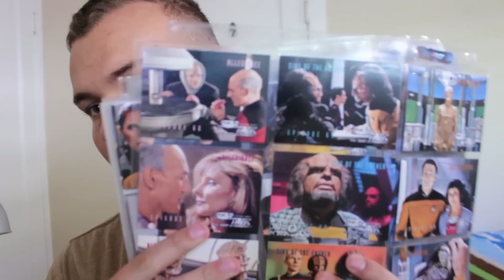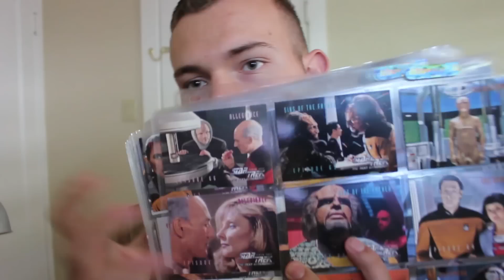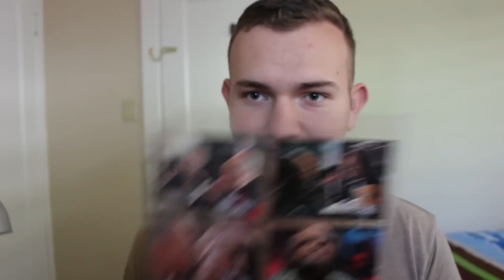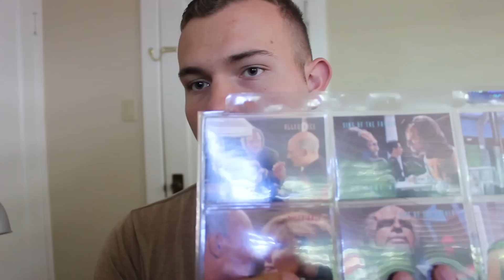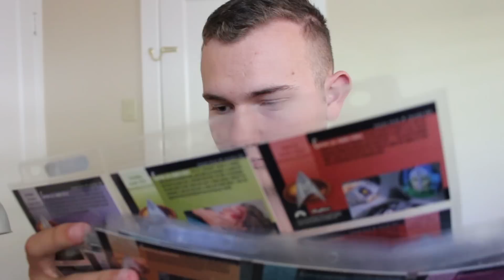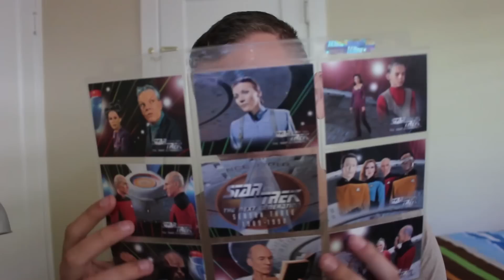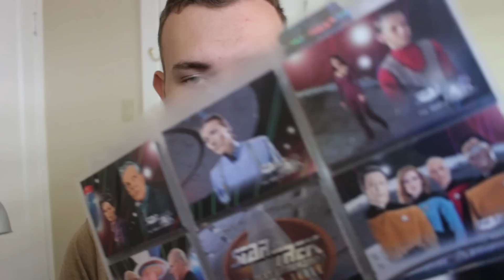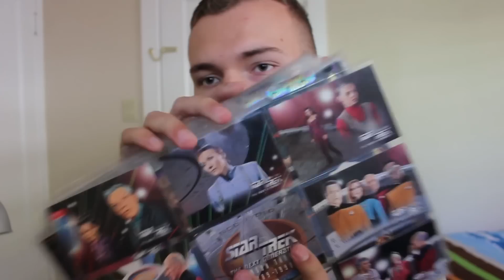ASMR Show & Tell Star Trek Cards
Hey guys! Hope you can enjoy this new video. I'm almost at 1,000 subscribers which is a really amazing milestone and I wouldn't be here without the support of each and every one of you!